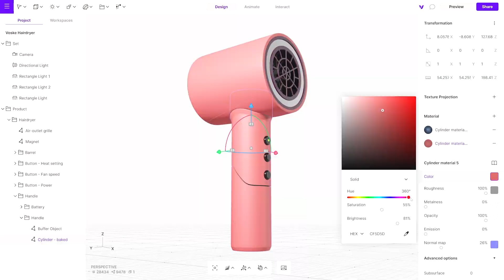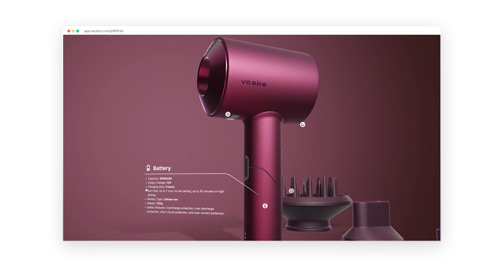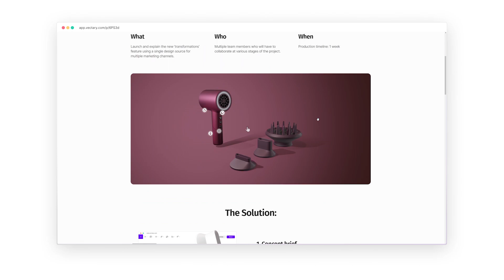Best 3D workflow set up with Vectary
Using Vectary to optimize a 3D workflow from concept to launch phase is fast and efficient. From design, to sharing, to feedback, to embedding online. We used our own team as an example of how it is possible to collaborate and efficiently work through all the project phases using one design file.